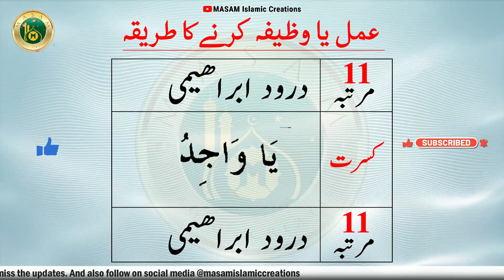Ziyadah maal hasil karne ka Wazifa / Amal / Ilaj / Dua | MASAM Islamic Creations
Azeez nazreen, Aaj ke iss video me bahut hi powerful, aasaan, aur chota sa wazifa batayagaya hai jiko kasrat aur pabandi ke saath karen aur Allah ki zaat par bharosa rakhen, Inshallah Allah ki raham o karam se aapko kaamiyabi zaroor milegi. Agar aapko iss video ke zariye kuch faidah mila hua hai, tho iss video ko poora dekhen aur like karke doosron tak zaroor share karen, aur hamari Masam Islamic Creations channel ko subscribe karke bell icon ko active karen, taake hamara latest video sabse pahle aap tak pahunch sake.

Topics covered/ related (Please ignore):
sehat ke liye wazifa, wazifa for health, rizq ka wazifa, dolat ka wazifa, hajat ka wazifa, wazifa for rizq, wazifa for money, barkat ka wazifa, wazifa for hajat, rizq k liye wazifa, wazifa for all problems, wazifa, wazaif, ilaj, dua, ruhani wazifa, jismani wazifa, hajat ka wazifa, roohani teacher, Islamic Teacher, 99 names of allah with meaning, Allah ke 99 naam aur tarjuma, Allah ke 99 naam aur fazilat, Allah ke 99 naam aur tafseer, Allah tala ke 99 names with tafseer, Allah pak ky 99 names urdu tarjama aur tafseer, Allah ky 99 namon ky wazaif, court cake ke lliye waziafa, masamislamiccreations, masam islamic creations, islamic, masamic, Allah ke 99naam maani ke sath, allah ke 99 naam aur maani, allah ke 99 naam ka wazifa, allah ke 99 naam ka zikr, allah ka zikr.